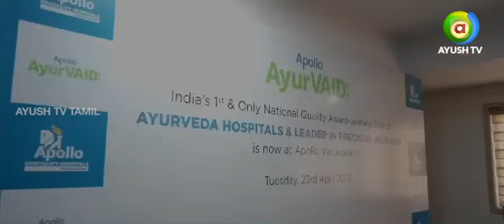அப்போலோ மருத்துவமனையின் ஆயுர்வேத பிரிவு துவக்கம்| Apollo Ayurvaid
Watch Ayush TV on :
        --Airtel            968
        --Tataplay    1686
        --Videocon   2713